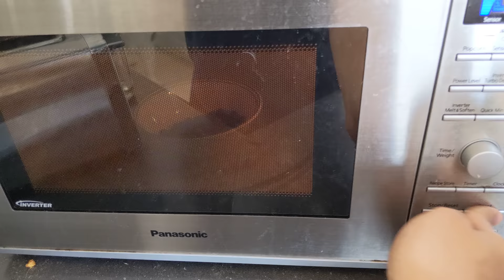My Saint Bernard Dog ONLY eats Microwaved food. Impatiently whines while his food is being heated.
Is your dog super picky?  Or does your dog insist on having his or her food microwaved?